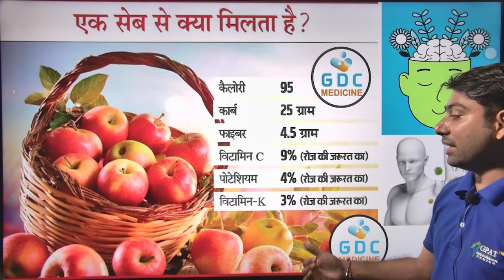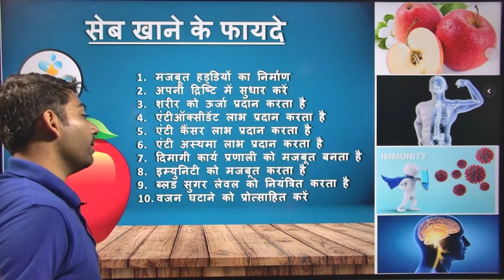रोजाना एक सेब खाने के बेमिसाल फायदे | Benefits of Eating Apple Daily | Health benefits of apple 🔥😍💪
✔Comments..👍
Org Code for iPhone = GDCCLASS
🩸B. Pharm (1st to 8th Semester) e-notes
सेब खाने का सही समय कौन सा है,
सेब खाने का फायदा,
सेब खाने का सही समय & सेब खाने के फायदे,
खाने का सही समय,
रोजाना सुबह-सुबह खाली पेट सेब खाना,
सेब खाने का सही समय और सेब के बेहतरीन फायदे,
सेब खाने का सही टाइम,
fruits खाने का सही समय,
सेब खाने का सही समय,
सेब खाने का सही तरीका,
सेब खाने से क्या होता है,
सेब खाने का तरीका,
सेब खाने का सही समय क्या है,
सेब खाने के फायदे बताइए,
सेब खाने का समय और तरीका,
सेब खाने का सही समय और सेब खाने के 10 बेहतरीन फायदे,
सेब कब खाना चाहिए
सेब खाने के नुकसान
खाली पेट सेब खाने के फायदे
सेब खाने के फायदे और नुकसान
सेब खाने का क्या फायदा
सेब खाने का क्या फायदा है
सेब खाने का सही समय सेब कब
seb khane ke labh
Seb khane ke fayde hindi me
sev khane ke fayde
apple health benefits
seb khane ke fayde hindi
सेब खाने के 20 फायदें
Benefits of apple
Apple
सेब के फायदे
सेब के गुण
सेब के फायदे और गुण
सेब
benifits
apple benefits in hindi
apple nutrition value
seb khane ka sahi tarika
seb khane ka sahi time
सेब खाने का सही समय और सेब खाने के बेहतरीन फायदे,
जानिए सेब खाने का सही समय,
Health benefits of apple in hindi
Apple khane se kya hota hai
Apple khane se kya fayda hota hai
Apple fruit benefits in Hindi
Seb khane ke fayde
Health Benefits of eating Apple
Apple Benefits for health
Apple Benefits for skin
Apple Benefits beauty
Apple Benefits for kids
Apple Benefits for female
Apple Benefits
Apple Benefits for hair
health news
सेब के फायदे
खाली पेट एप्पल खाने के चमत्कारी गुण
एप्पल खाने के चमत्कारी गुण
एप्पल खाने के फायदे
एप्पल

apple khane ke 20 fayde
सेब के फ़ायदे
Health Benefits of Apple
Seb ke fayde
Apple for weight loss
Apple khane ke fayde
Apple khane Ka sahi time

THANKS😍💪🔥🩸🩺